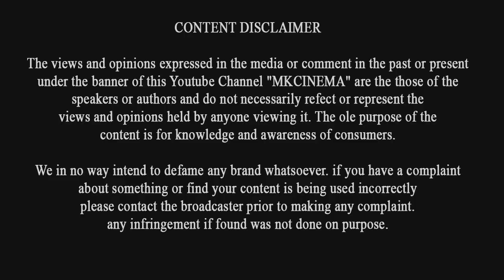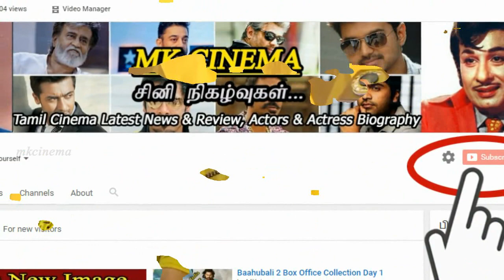BIGG BOSS - 19th September - 2017 Promo 2 | Review | என்ன ஒரு வில்லத்தனம்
BIGG BOSS  - 19th September - 2017 Promo 2 | Review |என்ன ஒரு வில்லத்தனம் |  Suja | Ganesh | Arav | Harish | Bindhu |